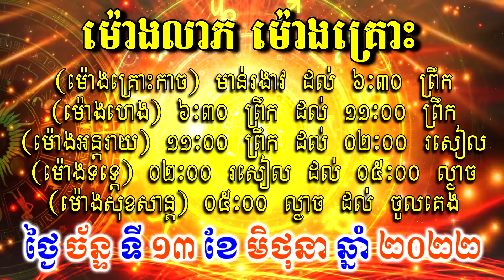ហោរាសាស្ត្រសំរាប់ថ្ងៃ ច័ន្ទ ទី១៣ ខែមិថុនា ឆ្នាំ២០២២, Khmer Horoscope Daily by 30TV